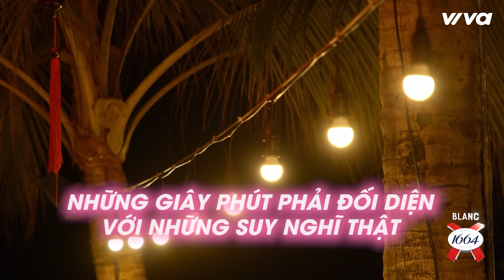Nàng Hậu Khánh Linh Sắp Tới "Giới Hạn Cuối Cùng", Minuk Sẽ Làm Gì? | ĐẢO THIÊN ĐƯỜNG